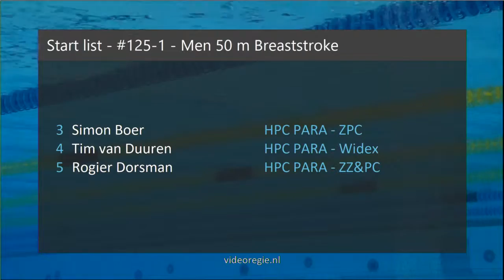#125 WPS-Final - Men 50 m Breaststroke - Swim Cup Den Haag 2019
Swim Cup Den Haag 2019 - #125 WPS-Final - Men 50 m Breaststroke